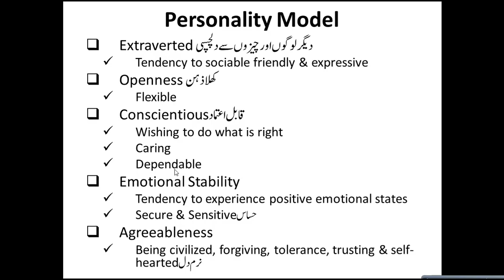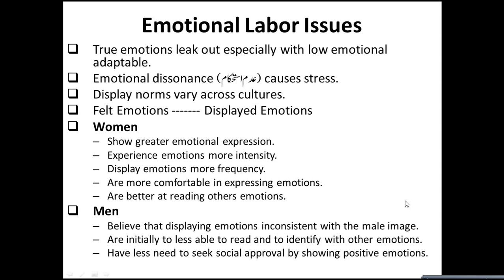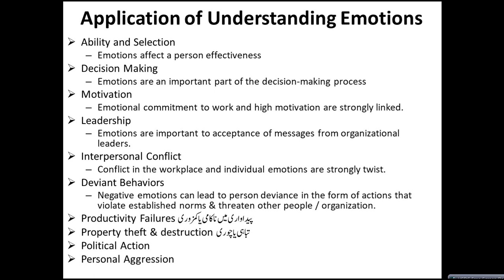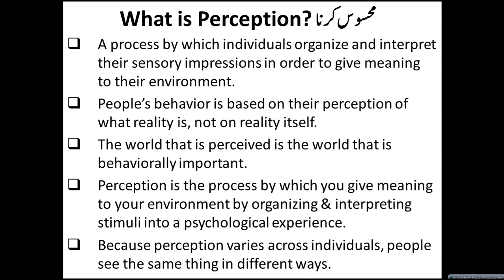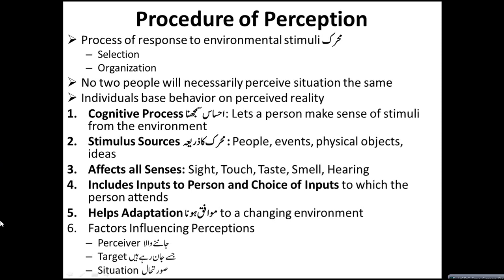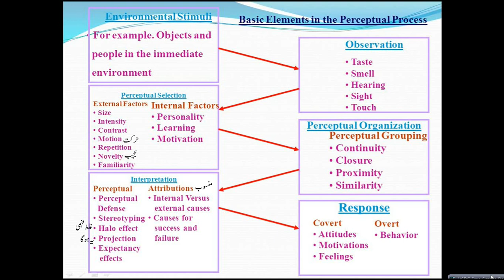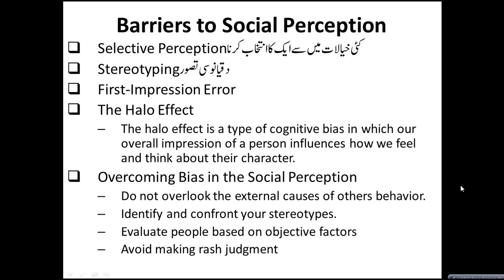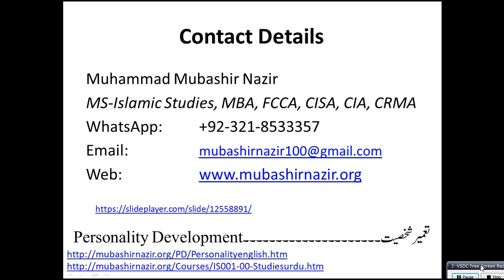Islamic Studies Program PD-036-Emotions in Your Personality